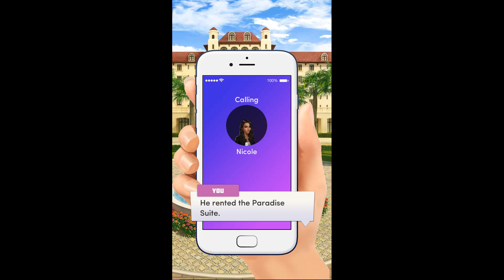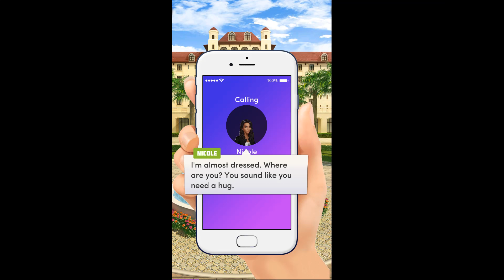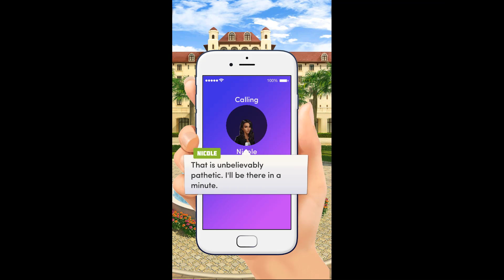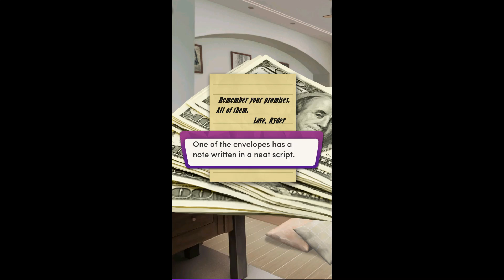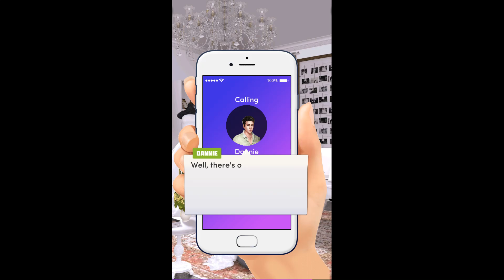Chapters - Interactive Stories - Knight in Shining Suit Chapter 7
The First Night
They say your first should be memorable and amazing. But what if your first was a mistake?